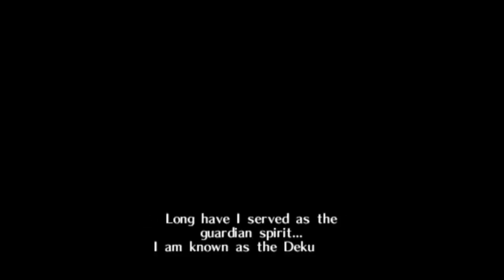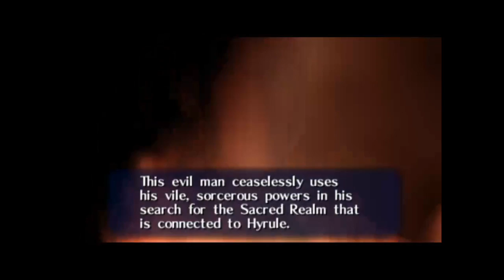In the beginning...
gameplay of Ocarina of time! enjoy